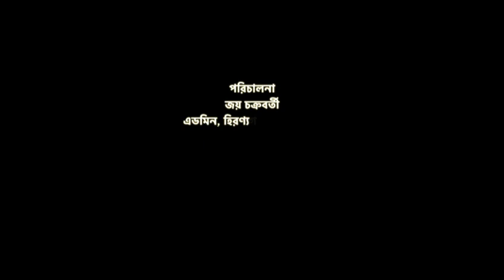হঠাৎ দেয়ালে রক্তের চাপ|ভয়ংকর প্রেত উৎপাত|Avijit Maharaj (Laha)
বিশ্বের অন্যতম ভিন্ন স্বাদের ইউটিউব চ্যানেল হিরণ্যগর্ভ অফিশিয়ালের দুনিয়ায় আপনাকে স্বাগতম।
"আমার দেশ - আমার হিরণ্যগর্ভ"

Hiranyagarbhaofficial    is One of The World's Most Diverse YouTube Channels.

অভিজিৎ মহারাজ (লাহা)

যোগাযোগ :-
+৯১ ৮২৭২৯১৫৭২৫
+৯১ ৯১২৩৬৫৭৪৫৩
+৯১  ৮৪২০৭৩১১১৩

Avijit Maharaj (Laha)

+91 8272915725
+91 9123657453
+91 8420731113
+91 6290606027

হিরণ্যগর্ভ অফিশিয়ালের সঙ্গে সরাসরি যোগাযোগ স্থাপনের জন্য হোয়াটসঅ্যাপ করতে পারেন:-
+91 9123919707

• আপনি আপনার মূল্যবান বক্তব্য হোয়াটসঅ্যাপের মাধ্যমে জানাতে পারেন। কি দেখতে চাইছেন? শাস্ত্র তন্ত্র জ্যোতিষ কতভাবে কোন প্রশ্ন থাকলে জানাতে পারেন এই হোয়াটসঅ্যাপ ব্যবহার করে। আপনার নিজস্ব কোন তথ্য জানা থাকলে অথবা জানাতে চাইলে হিরণ্যগর্ভ অফিসিয়ালের হোয়াটসঅ্যাপ ব্যবহার করতে পারেন।

~ ব্যক্তিগতভাবে কোন ব্যক্তির নাম্বার হোয়াটস অ্যাপের মাধ্যমে চাইবেন না।
~ আপনার কোনো সমস্যার কথা এই হোয়াটসঅ্যাপের মাধ্যমে জানাবেন না।

** এটি শুধুমাত্র হিরণ্যগর্ভ অফিশিয়ালের অফিশিয়াল হোয়াটসঅ্যাপ নাম্বার। হিরণ্যগর্ভ অফিশিয়ালের উন্নতি সাধন ও আপনাদের সহযোগিতা জন্য এই হোয়াটসঅ্যাপ নাম্বার।
** আপনার বক্তব্যের সঙ্গে নিজের নাম এবং লোকেশন লিখবেন।